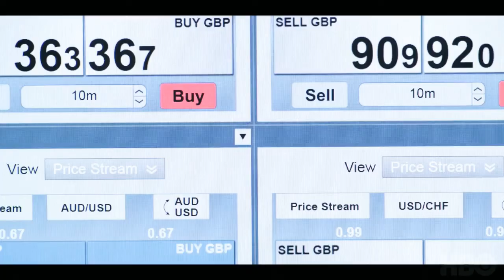INDUSTRY (2020) | बैंकिंग और कॉरपोरेट का काला सच दिखाती ये सीरीज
A group of young graduates compete for permanent positions at a top investment bank in London, but the boundaries between colleague, friend, lover, and enemy soon blur as they immerse themselves in their new world.

First episode date: 9 November 2020

Genre: Drama

Executive producers: Jane Tranter, Mickey Down, Konrad Kay, Joel Collins

Networks: HBO, BBC Two

Writers: Mickey Down, Konrad Kay